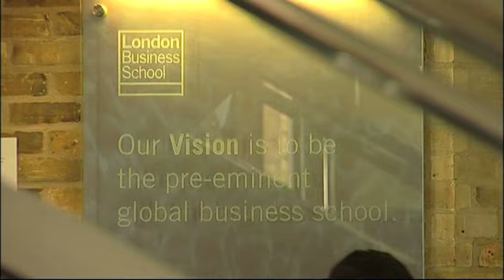Career enhancement and opportunities for Masters in Finance students | London Business School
Associate Dean, Sabine Vinck explains how the Masters in Finance programme allows students to re-invent themselves. Students talk about expanding their skill sets and gaining confidence to move into a different field within finance.